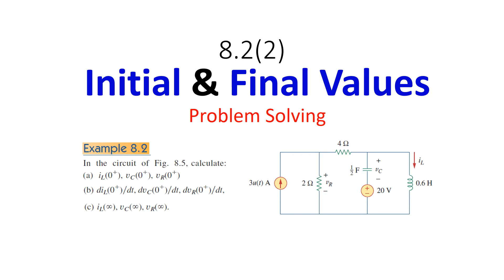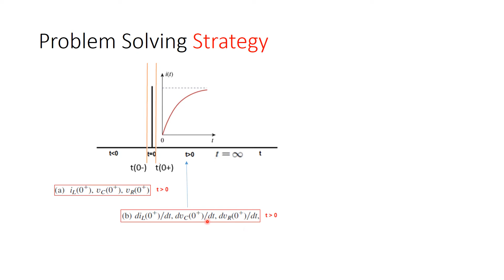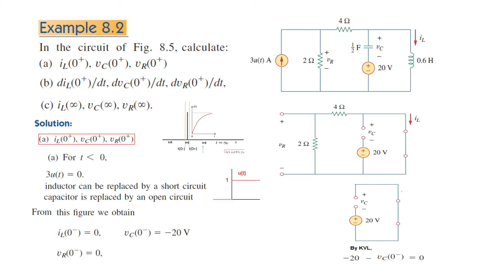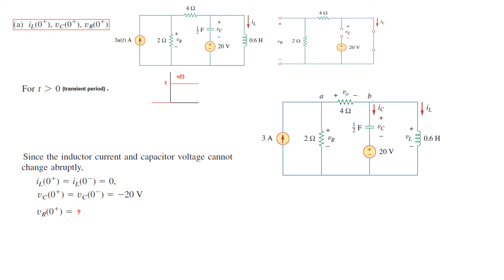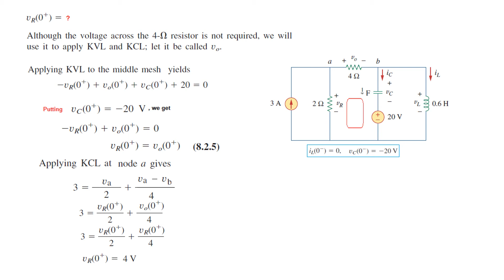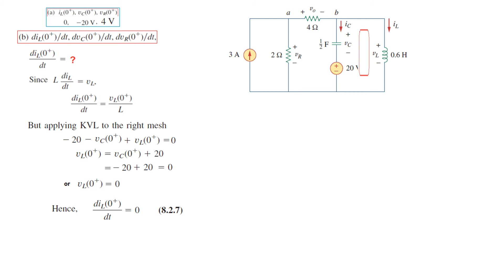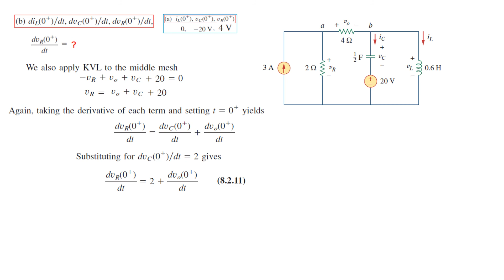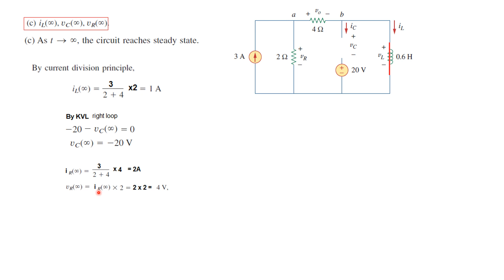The Ultimate Guide to Initial & Final Values Problem Solving! || Example 8.2 || (Alexander & Sadiku)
(English)(Alexander & Sadiku) || Example 8.2 || Initial & final values Problems

In this video we discuss solved example 8.2 on initial & final values. This  is from the book Fundamentals of Electric Circuits.
In this video, we dive deep into Initial & Final Values Problem Solving, using Example 8.2 as our guide. Whether you're a student or a professional, mastering these concepts is crucial for tackling complex problems in mathematics and engineering. We will break down the steps involved in solving these problems, providing clear explanations and practical examples. By the end of this video, you will have a solid understanding of how to approach Initial & Final Values Problems effectively.